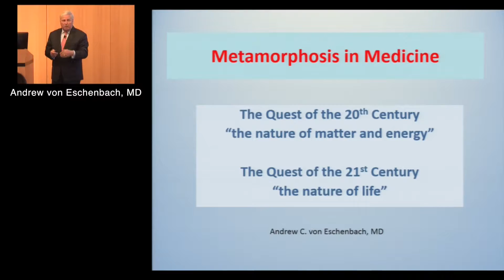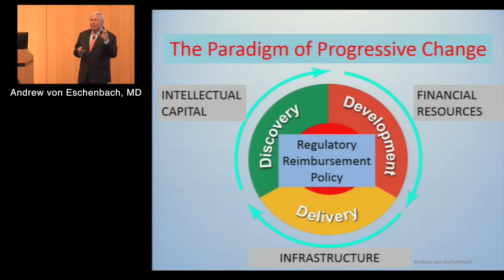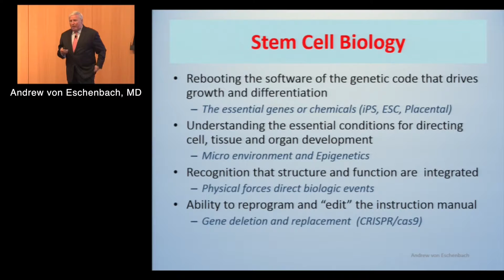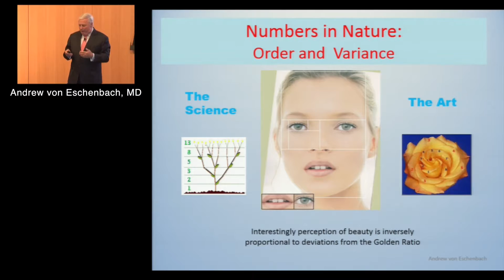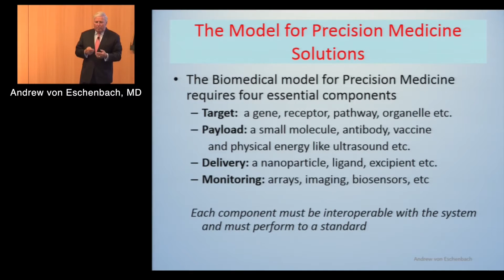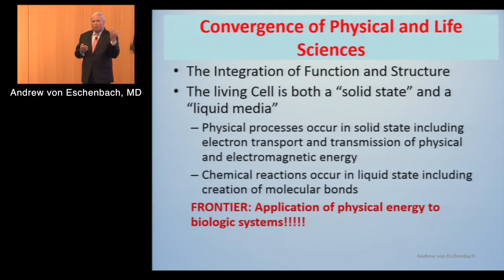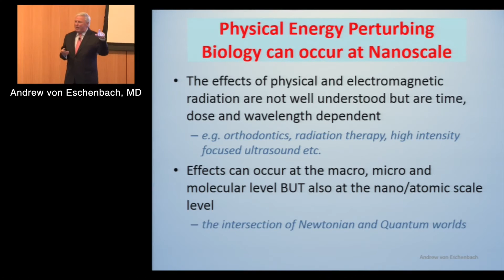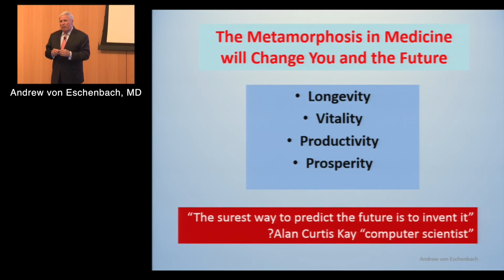The Metamorphosis in Medicine (Andrew von Eschenbach, MD) Keynote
2016 George and Angelina Kostas Research Center for Cardiovascular Nanomedicine Annual International Meeting

The Metamorphosis in Medicine

Andrew von Eschenbach, MD